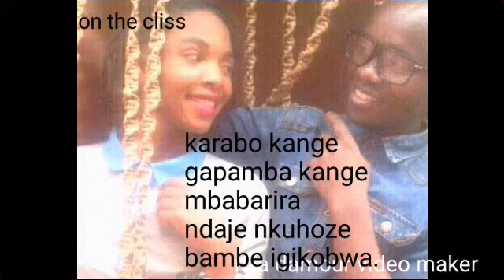Login by the cliss